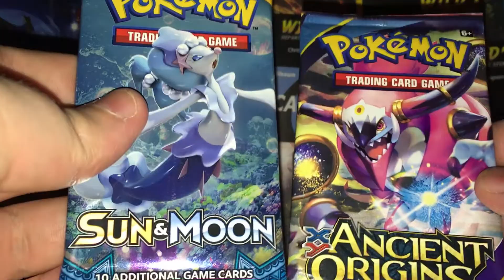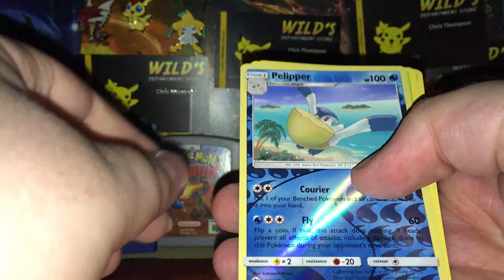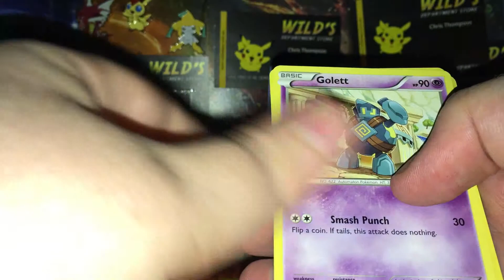Mystery pack friday episode 31! S/M Base & Ancient origins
Have any fan-mail or cards to send me? Address is 6 Colwyn Close Langwarrin 3910 Victoria Australia!

I have a discord server where you can chat , show off your pulls and even trade!

Liked this music? check out the artist!